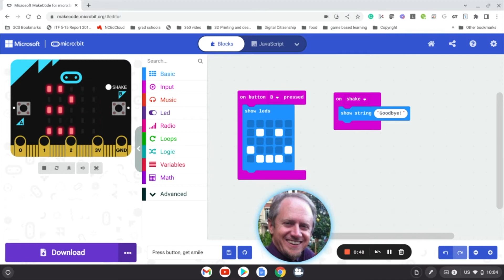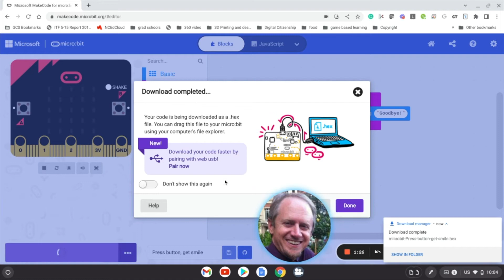Pairing a Chromebook and Microbit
This video will show you how to pair your Microbit with a Chromebook to allow you to move code quickly to the Microbit.